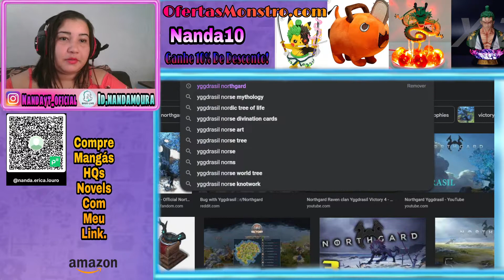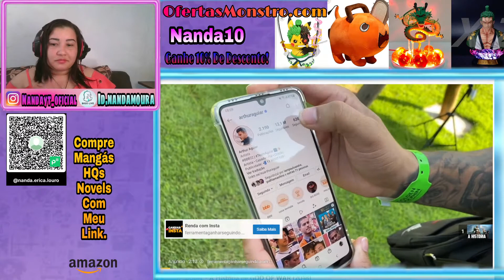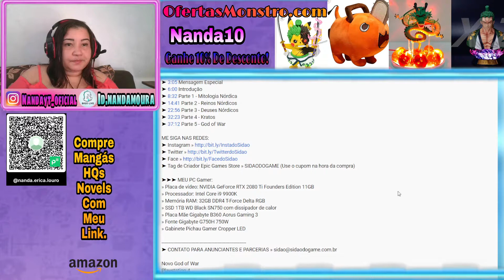(GOXTOSIN DEMAIS !!)O Melhor Sessão Spoiler_A História de GOD OF WAR (2018)Sidão Do Game Nanda React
Sessão Spoiler - A História de GOD OF WAR (2018);

@Nanda_Geekk v

💲💲Minha Vaquinha Online, Me Ajude a qmelhorar o Canal com novos equipamentos

   🔵TAGS🔥